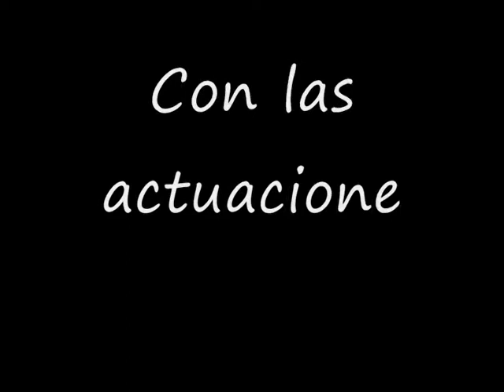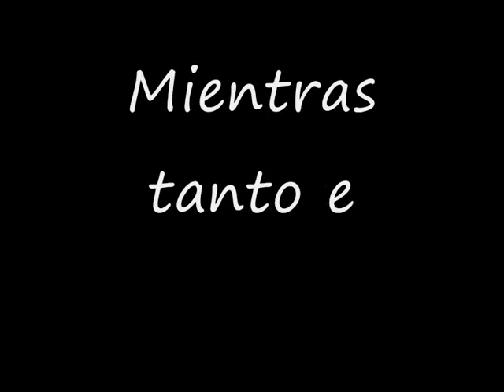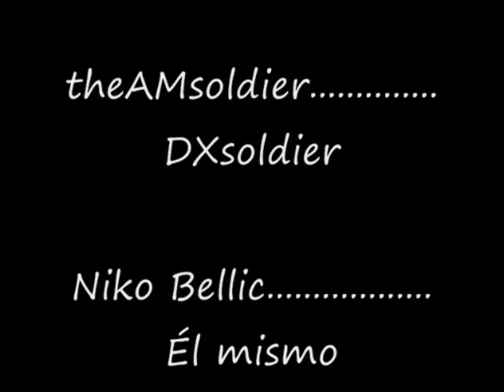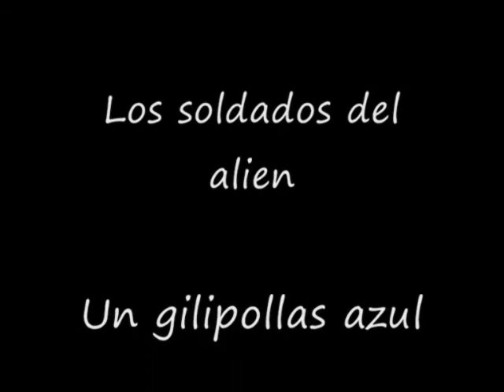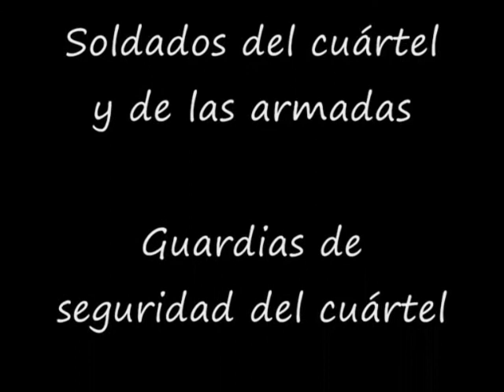Aventuras y Negocios capitulo 11 [Garry's Mod Loquendo]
Capitulo 11 :D